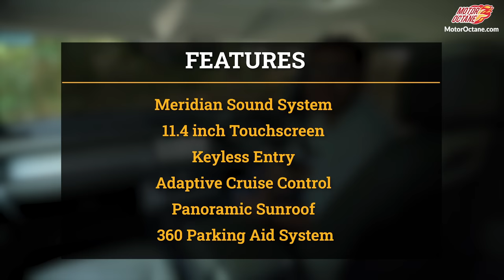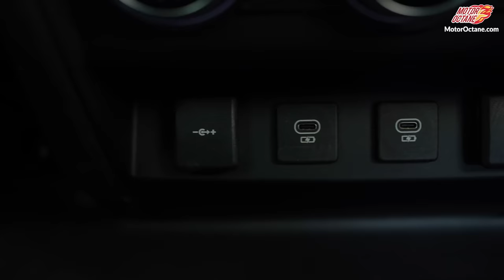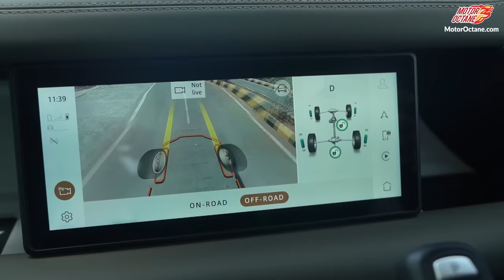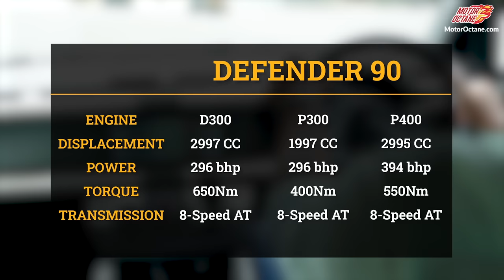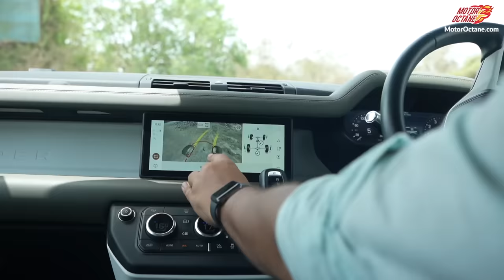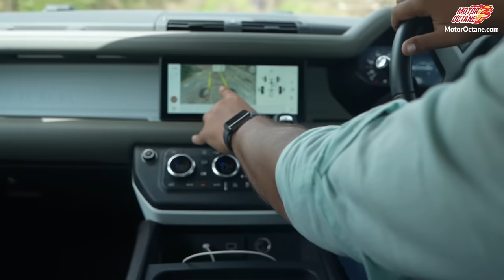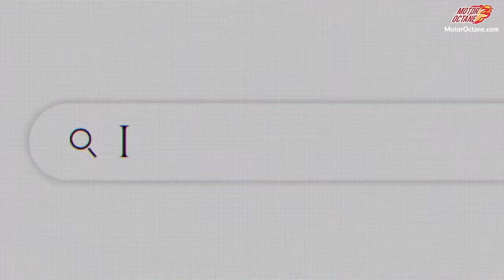Land Rover Defender 2022 - Style & Fun!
Land Rover Defender is an exciting SUV and we drive it - to share our experience with this 2 door version. Let’s check it out.
The new Defender 90 is an exciting and fun to drive option for many.